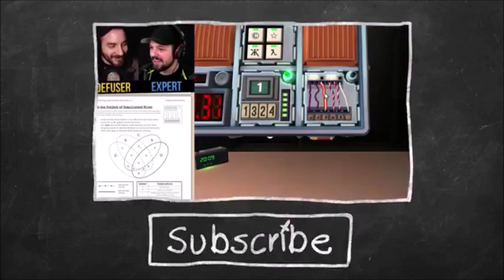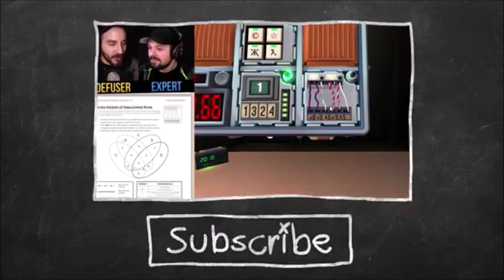weasel outro loop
Made this for WeaselZone Streams.